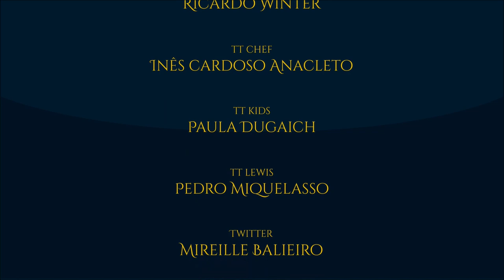Tharbad | TT #393 [Eng Subs]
Fundação e desenvolvimento da misteriosa cidade de Tharbad. Um importante porto e ponto de passagem entre os Reinos do Norte e do Sul. A origem númenóreana e o declínio final.

APRESENTAÇÃO:

Sérgio Ramos.

IMAGENS:

Eric_Faure-Brac, Felix_Sotomayor, Pauline Baynes, John_Howe, Kenneth_Sofia, Matěj_Čadil, mithgaraf, JlazarusEB, Jpiat, RalphDamiani.